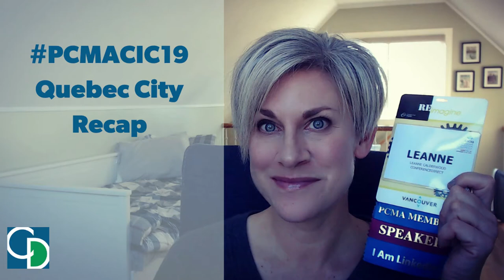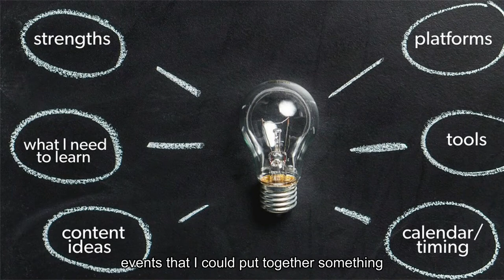Recap of PCMACIC19 PCMA Canadian Innovation Conference 2019 in Quebec City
Did you attend this year’s PCMACIC19 in Quebec City, or has FOMO got you wondering what all the fuss is about. Take a look at what we experienced in Quebec City here!

They really pushed the envelope with creating an EXPERIENCE for their delegates; some fantastic ideas that all eventprofs can use in their own events to impress their own delegates.

Special thanks again to the conference chairs and to everyone at Quebec City for putting together a phenomenal show!